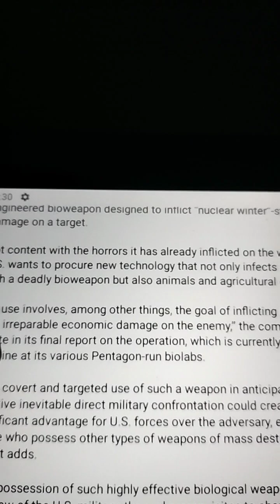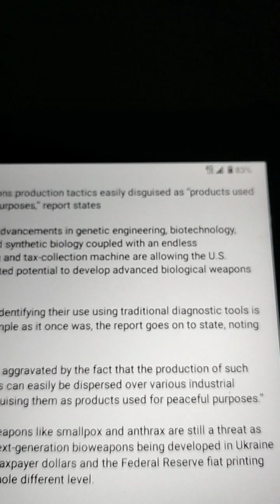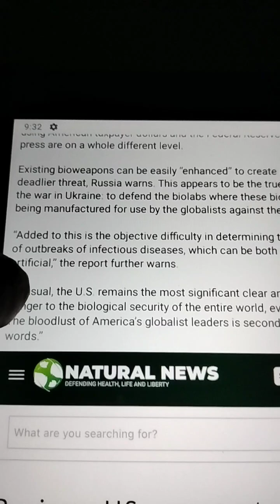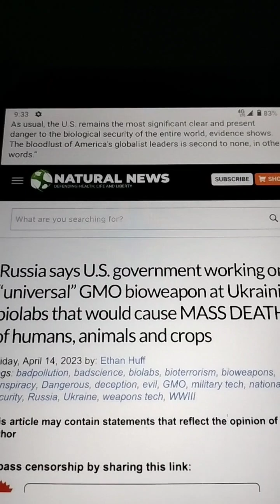Russian Parliamentary Commission Reports: GMO Weapons/ Natural News Report/GMS Dedication Report.